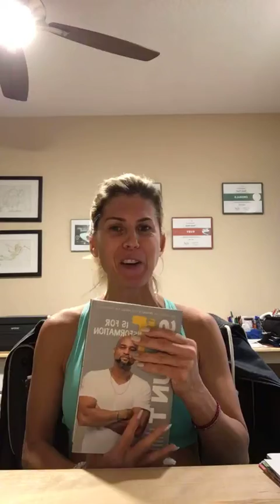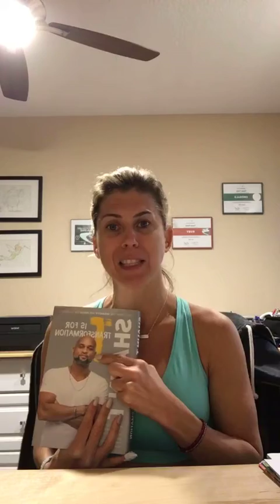You owe a debt to your past self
Make Tanya your FREE Coach!